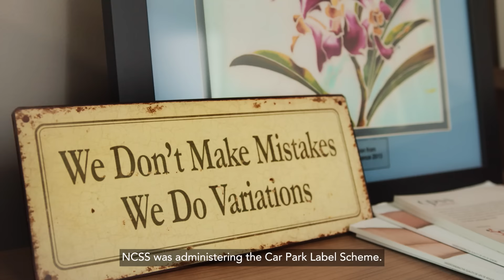Stories from the Heart - Ms Tina Hung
“If one wants to make a change and create a positive impact, one has to take action.”

Tina Hung, a Senior Consultant at NCSS, shares her passion about uplifting the vulnerable in our latest story under StoriesFromTheHeart series. She believes that one can make a difference in creating positive impact by taking action.

Watch the video and be inspired by Tina as she shares her journey and contributions in the Social Service Sector as we celebrate NCSS’ 30th Anniversary doinggoodtogether.

You may also visit our StoriesFromTheHeart webpage, to watch/read all the other heart-warming stories of individuals we have featured.

If you have already viewed the contents from StoriesfromtheHeart series, we would appreciate you take a little time to do this short survey